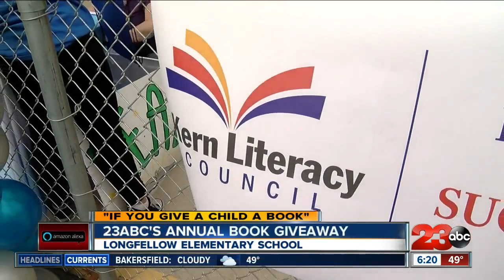23ABC's annual "If You Give A Child A Book" giveaway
What an honor it was to take part in our giveachildabook giveaway for the 5th year! Today we handed out more than 400 Scripps Howard Foundation book bags with a book, a treat and other goodies inside! This was all made possible by generous donations from our employees here at 23ABC, the Scripps Howard Foundation, the Kern Literacy Council and Scholastic along with J&amp;M balloons and chips from Frito Lay! Tune in for 23ABC at 6 to see the joy on the kids’ faces as they took home their very own book!